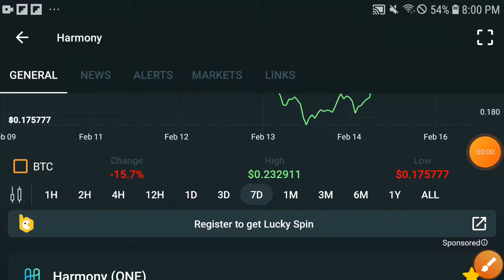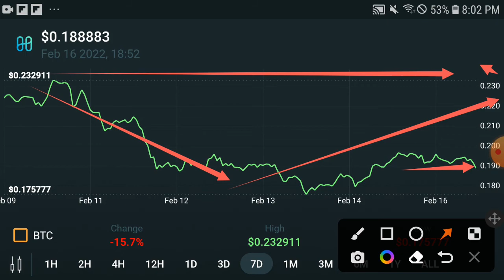HARMONY When Will Pump || HARMONY Price Prediction! Harmony Today Update